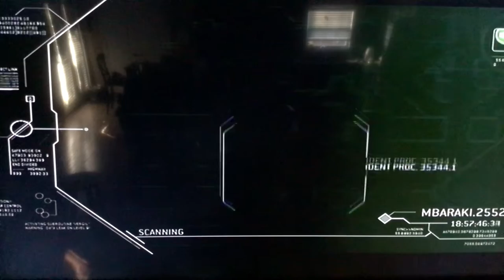Halo 3 ODST: Hell on the Rooftops and Troopers vs Aliens